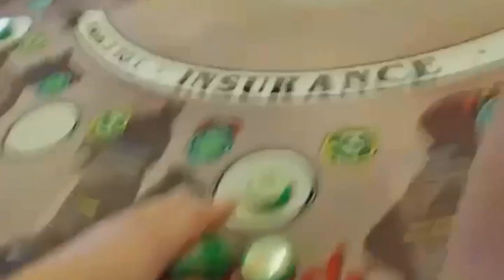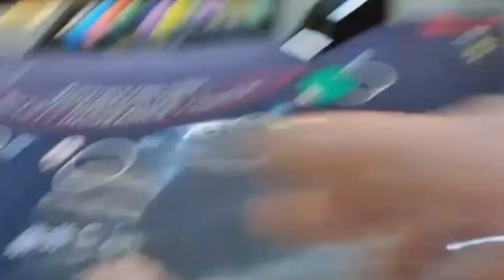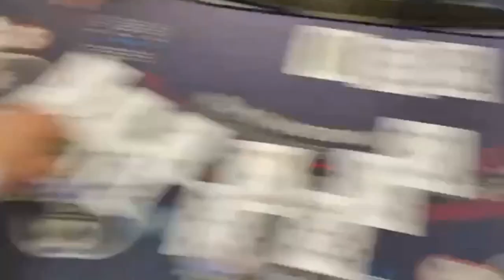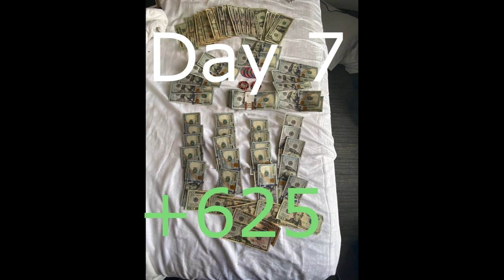TRESPASSED, Gaming Commission called on Flamingo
Start of a mockumentary following the life of a professional gambler.  Trolls, pranks, making money, all at the expense of Casinos.  Showing viewers like you how to extract money from the greedy casinos.

Twitch.tv @Witchozy